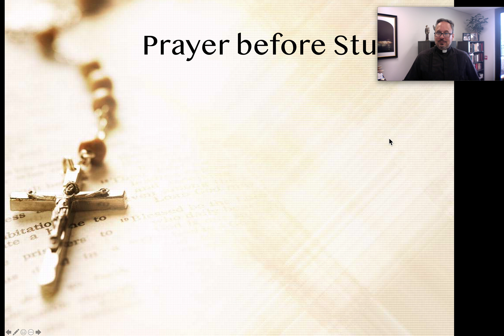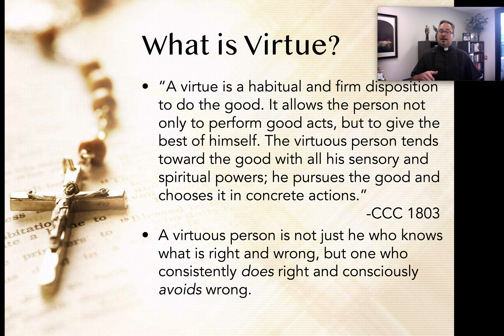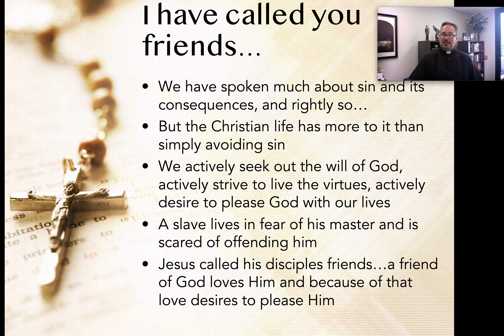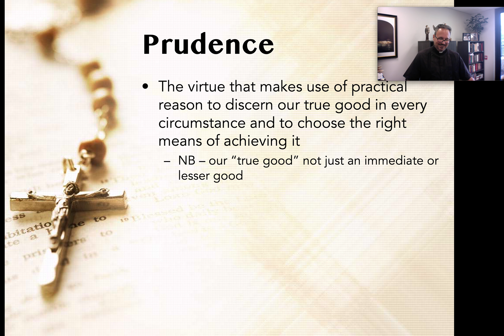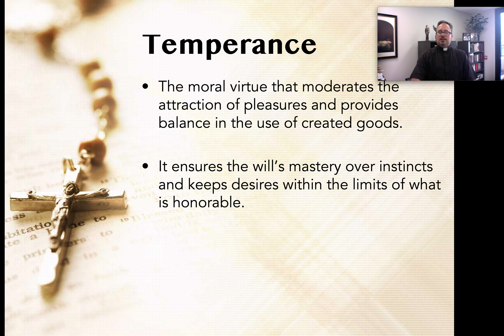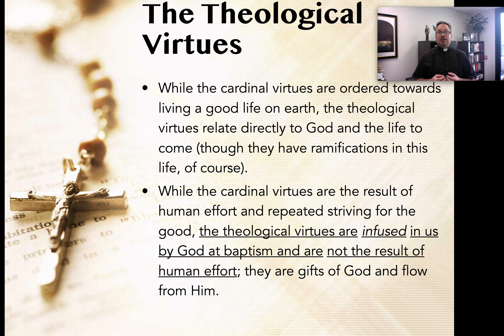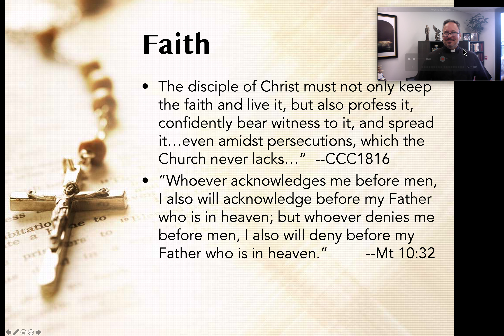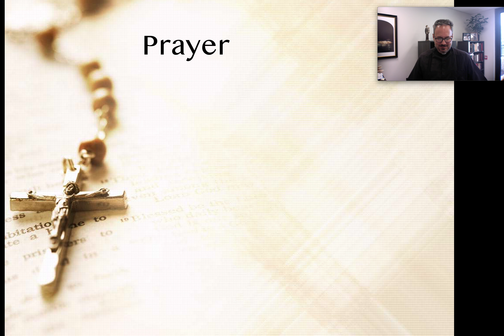Moral Virtues and Discipleship part 1